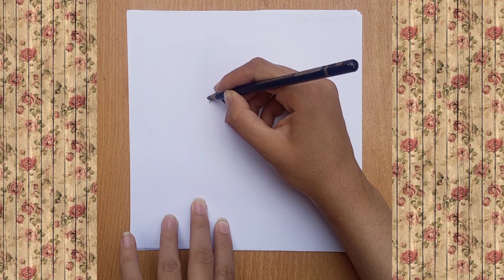Korean tumbler heart drawing /BTS drawing easy /drawing for kids